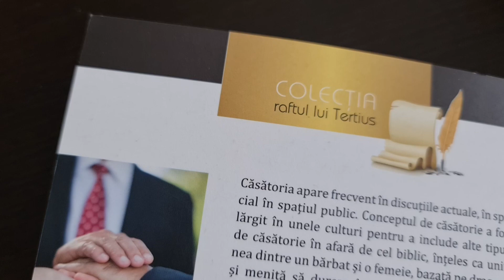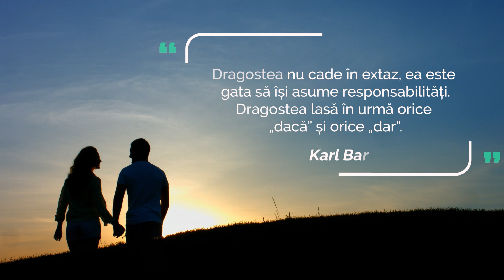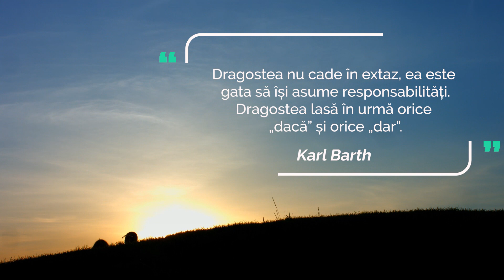Căsătoria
„Căsătoria”, un nou volum din Colecția Raftul lui Tertius, pregătit de Institutul de Cercetări Biblice, abordează în detaliu o serie de aspecte care privesc căsătoria și fundamentele ei în lumea actuală (relevanța Bibliei pentru discuția despre familie, concepția biblică despre căsătorie și despre sexualitate, diferențele de rol dintre soț și soție în cadrul familiei, căsătoriile interconfesionale, celibatul, divorțul și recăsătorirea), fiind un ghid esențial pentru toți cei interesați de poziția Bibliei pe acest subiect.